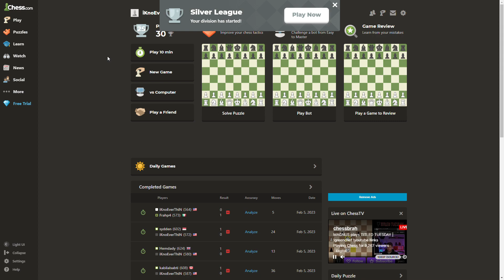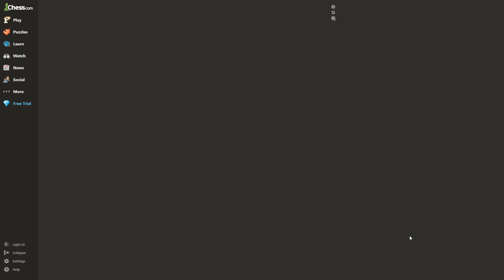Chess! Pt 7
Today I played PAL 9000!
Sadly it ended in stalemate.

Enjoy the vid and have a nice day!